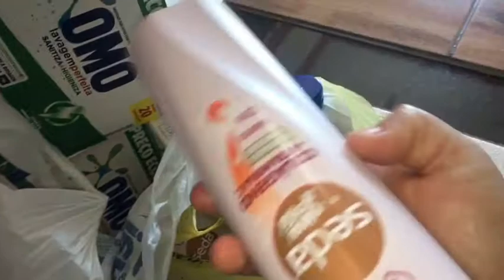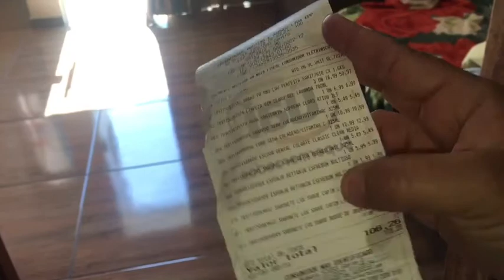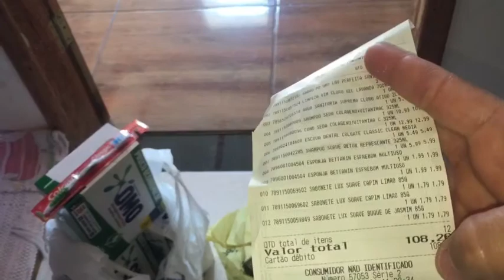Vlog aleatório do meu dia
Vlog do meu dia